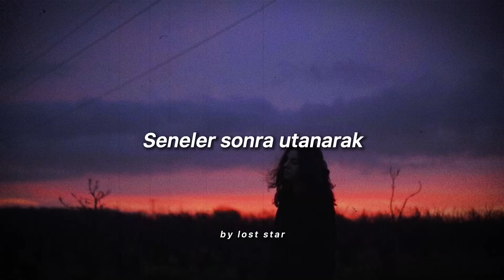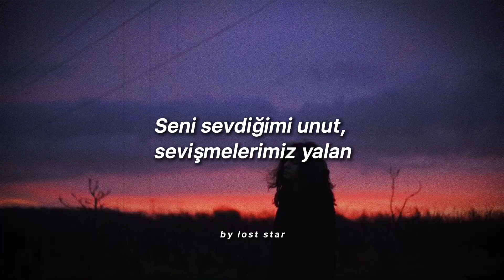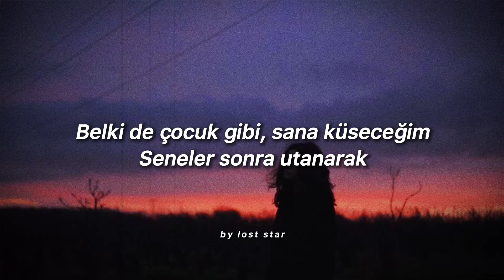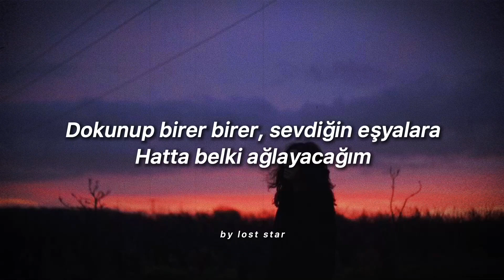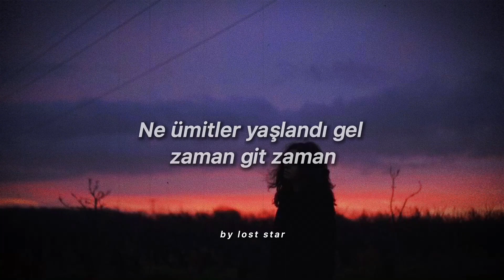Sezen Aksu || Kolay Olmayacak (Unut) - Sözleri (Lyrics)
Kullandığım Edit programı: CapCut
Bana ulaşmak için: